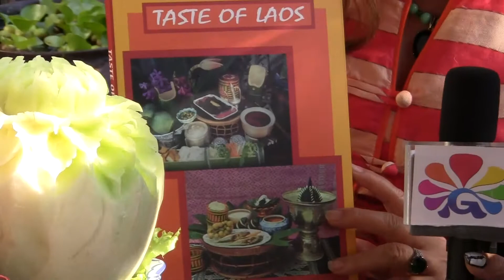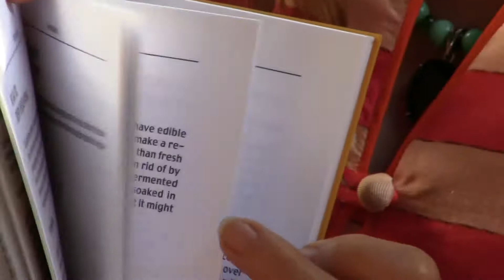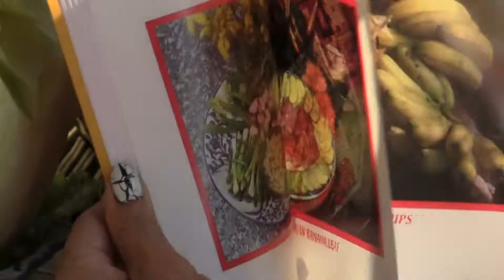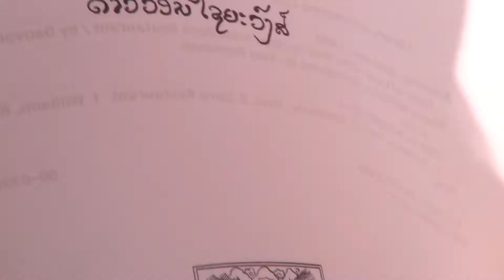Dararestaurant Thai&Lao Cuisine On tour mamparwadee at GTV -2/4